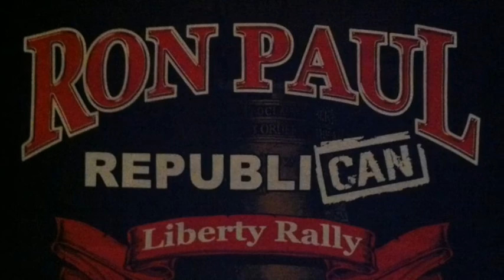Ron Paul Liberty Rally in Tampa 2012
The week of the RNC in Tampa, Ron Paul supporters gathered at the USF Sun Dome to celebrate a national hero and champion of liberty.